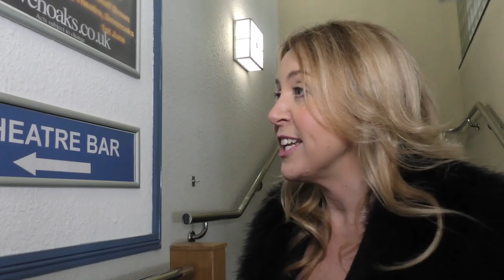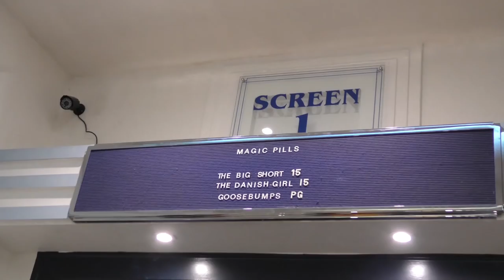THE MAGIC PILLS OF PETTS WOOD world FILM PREMIERE